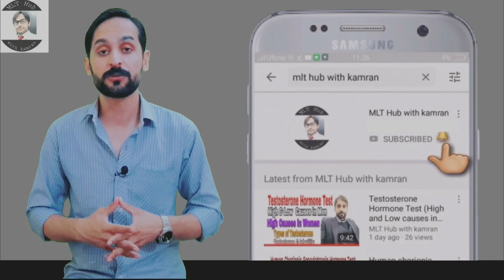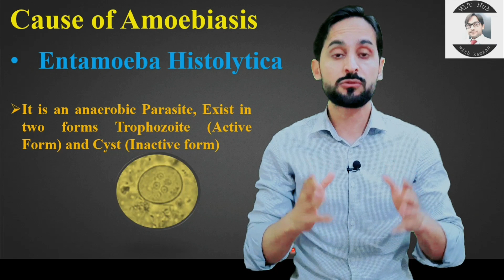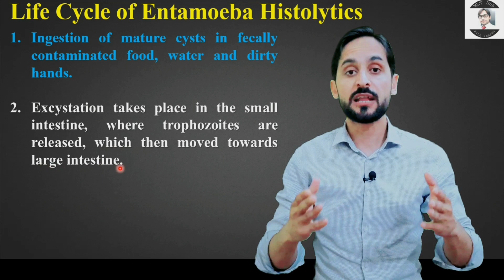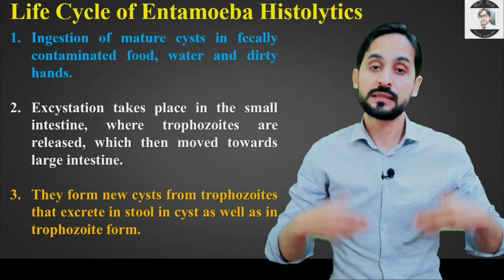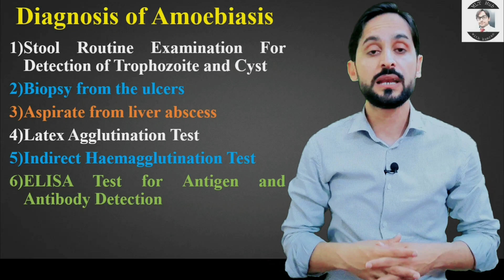Amoebiasis Infection | Entamoeba Histolytica | Lab Diagnosis and Treatment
Amoebiasis is a parasitic infection which mainly affects Intestines. In this video you will learn about Amoebiasis test.

Queries solved in this video:
00:00 | Introduction
00:25 | what is Amoebiasis
00:46 | what causes Amoebiasis
01:45 | Life cycle of Entamoeba histolytica
03:09 | Symptoms of Amoebiasis
03:51 | Diagnosis of Amoebiasis
04:45 | Treatment of Amoebiasis